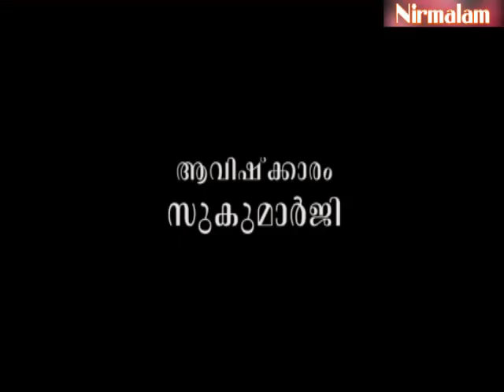Gruha Vaidyam -41 / Guru Nirmalanandagiri Maharaj